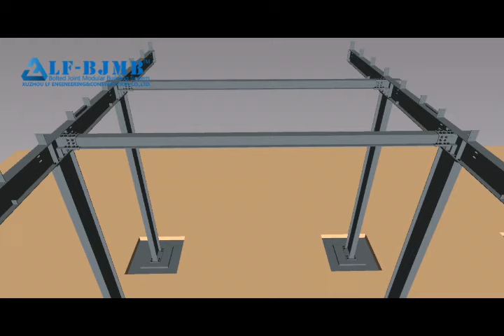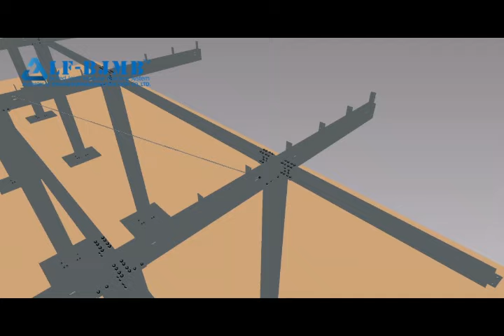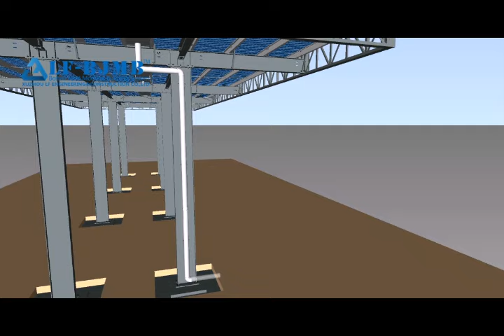Installation of steel structure gas station canopy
This video describes installation of steel structure gas station canopy. This video was produced by Xuzhou LF engineering Construction Co., Ltd.